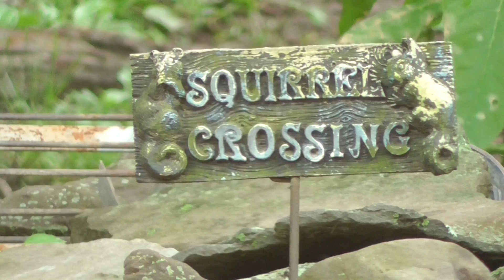Squirrel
Squirrel eating wild strawberries off my lawn